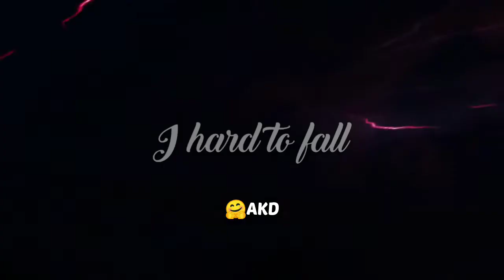Linkin Park In The End Lyrics Status || I Tried So Hard and Got So Far Status || 🤗AKD